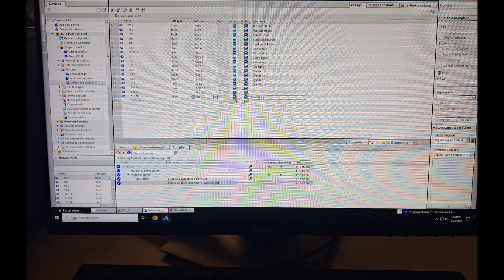My Programmable Logic Controllers (PLC) Class Vlog!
In this Vlog, I'll be going to school for my Programmable Logic Controllers (PLC) class!